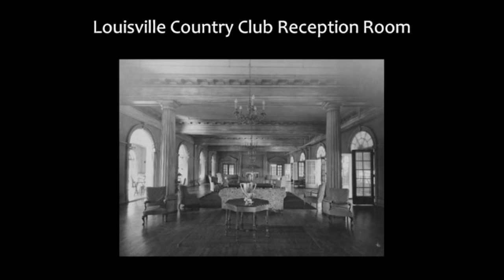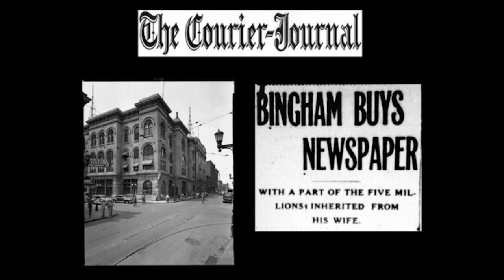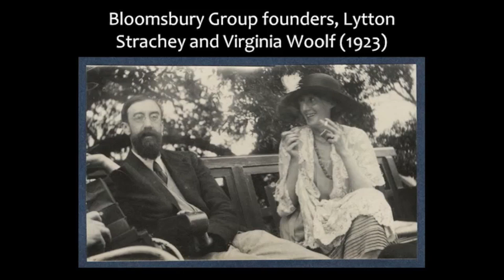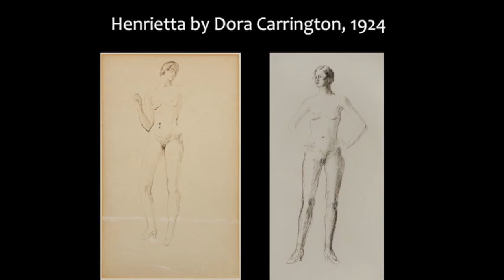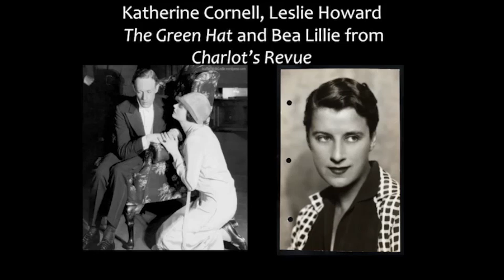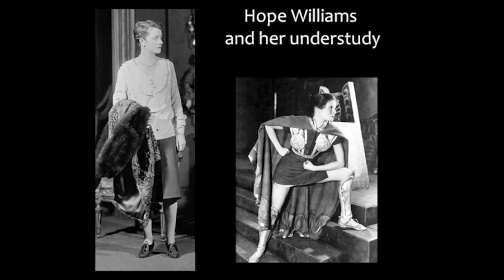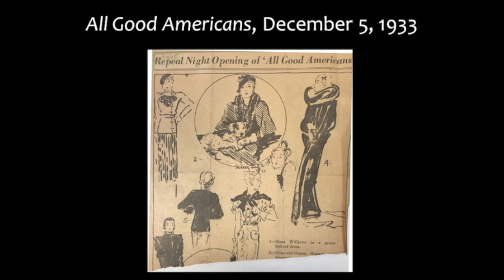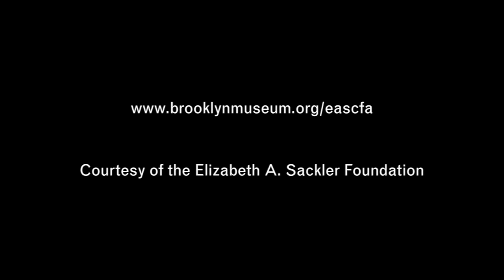“Nobody’s Bizness if I Do”: Henrietta Bingham: Jazz Hound, Bloomsbury Muse, and Queer Culture Vixen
Henrietta Bingham was in the cultural vanguard as a muse to the Bloomsbury group, the daughter of the ambassador to England during the rise of Nazism, a seducer of royalty and athletic champions, and a pre-Stonewall figure who never buckled to convention. Raised like a princess in one of the most powerful families in the American South, she was offered the helm of a publishing empire. Instead, she ripped through the Jazz Age like an F. Scott Fitzgerald character: intoxicating and intoxicated, seductive and brilliant, and often deeply troubled. The speed and pleasure of her youth in New York, Louisville, and London was followed by years of addiction and breakdowns. But her grandniece, biographer and historian Emily Bingham, knew none of that part growing up. Uncovering the secret of who her great-aunt was, and why her story was buried for so long, led Emily Bingham to write Irrepressible: The Jazz Age Life of Henrietta Bingham (2015).

Join Emily Bingham for a presentation about her book and a conversation about this extraordinary woman.

This event took place at the Elizabeth A. Sackler Center for Feminist Art on January 24, 2016. Video courtesy Elizabeth A. Sackler Foundation.